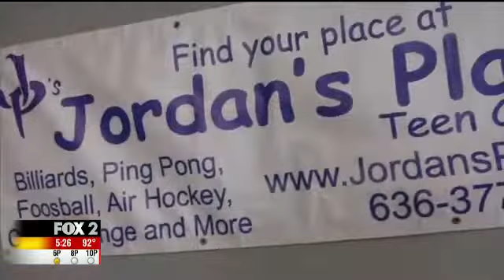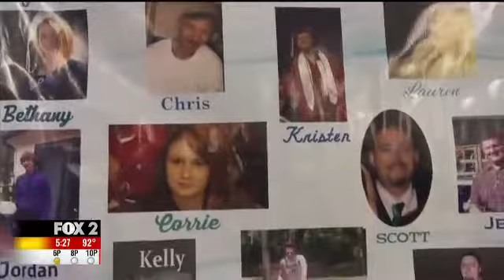Pay It Forward | Kelli Clodfelter - August 2018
Business-owner Kelli Clodfelter turned her pain into power to keep kids off drugs and is committed to the youth in her community. Kelli was nominated by her friend Lori for her tireless work and commitment to Jordan's Place - a safe-haven for teens in the Warrenton, MO area.